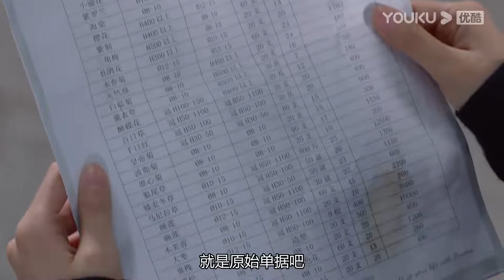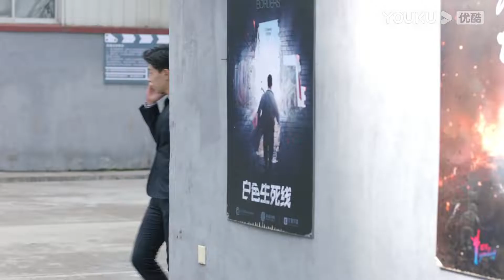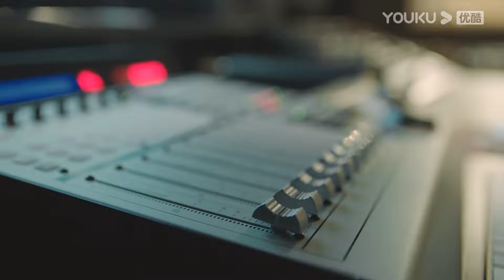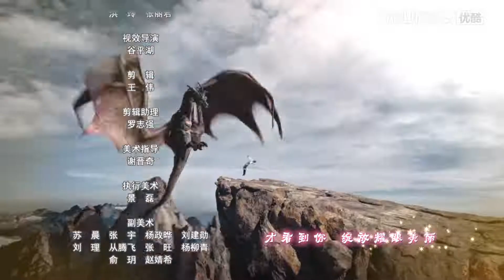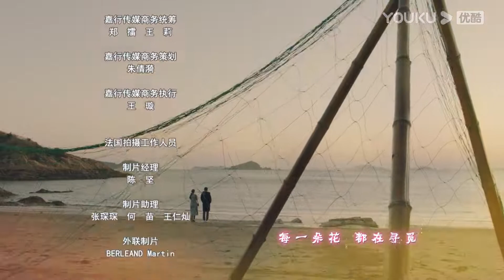【FULL】一千零一夜 Sweet Dreams EP22 | 迪丽热巴/邓伦/祝绪丹/陈奕龙/王瑞子/张昊唯/傅迦/杨昆/谢君豪/卢星宇 | 偶像/都市 | 优酷宠爱剧场 YOUKU ROMANC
【FULL】一千零一夜 Sweet Dreams | 迪丽热巴/邓伦/祝绪丹/陈奕龙/王瑞子/张昊唯/傅迦/杨昆/谢君豪/卢星宇 | 偶像/ 都市| 优酷宠爱剧场 YOUKU ROMANCE

【一千零一夜 Sweet Dreams】花艺公司职员凌凌七是一个真诚善良、乐于助人的好姑娘，但是性格上却很自卑懦弱。这个缺点严重地影响了她的生活，使她在工作上难以展开拳脚、实现理想，同时也不敢向爱慕的同事柏海表达情感。一次意外的机会，她和柏海参加了好梦科技公司推出的改善睡眠的高科技手环测试。手环中功能磁共振仪器发生故障，误将凌凌七的脑电波数据传输到了柏海的梦境模型中，这一失误，让凌凌七获得了进入柏海梦境的能力。由于只是在对方的梦里，凌凌七暂时放下了现实生活中自卑懦弱的缺点，努力帮助柏海克服童年时候留下的心理阴影。梦想照进现实，梦境中的勇气让凌凌七反思自己在生活中的缺陷，她积极努力的改变自己，逐渐变得自信和勇敢。在梦境和现实的交错中，相互治愈的两个年轻人，收获了美好的事业和爱情。
🤍主演：迪丽热巴/邓伦/祝绪丹/陈奕龙/王瑞子/张昊唯/傅迦/杨昆/谢君豪/卢星宇
🤍集数：48集